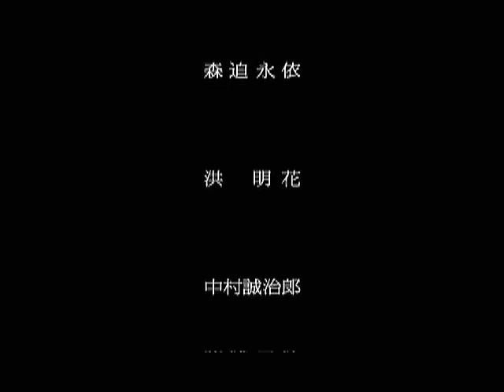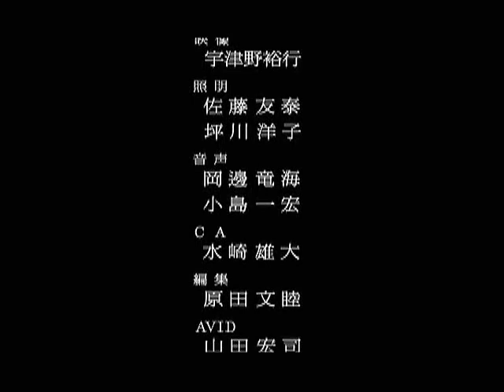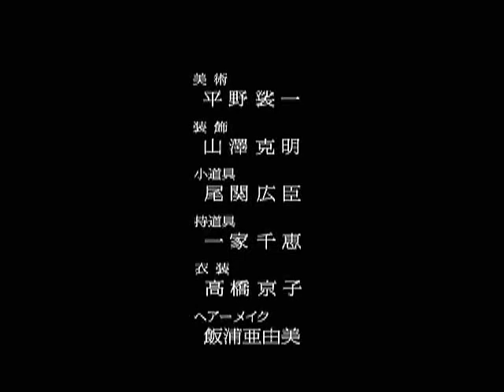Takaramono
My gift for my precious kid Megumi Murakami, I'll always take to you in my heart, Megu, really thanks for everything and your smiles and happiness accompany in the new way that you've begun to walk